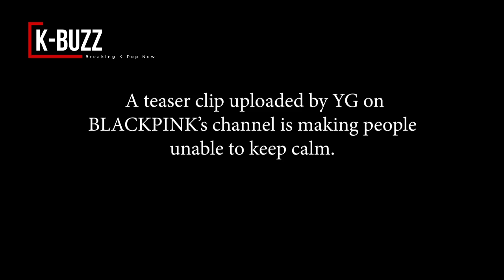BLACKPINK will release a clip unboxing the YT ruby ​​button&hint at something to be released on Dec4